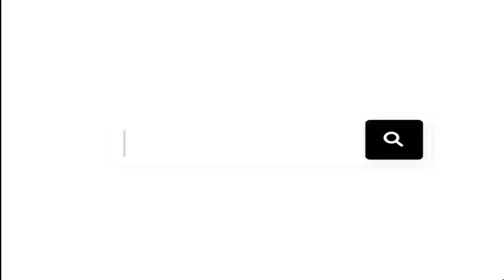ক্যারিয়ার-গঠনের সময় যেসব মানসিক সমস্যা হয় | Sushanta Paul